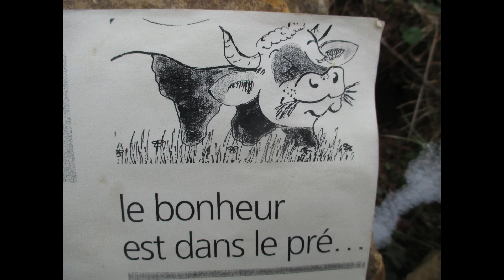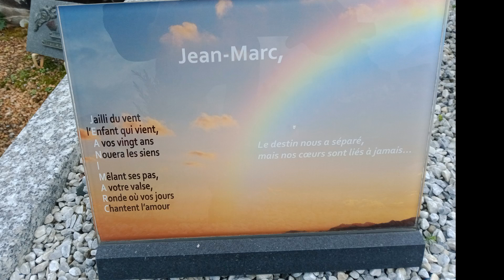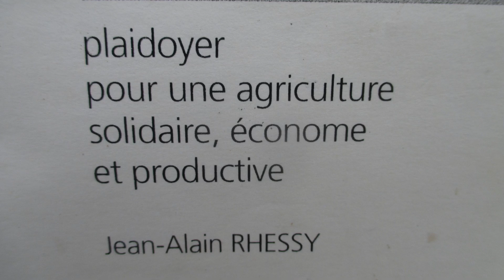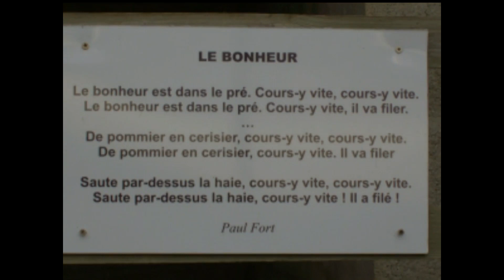Le bonheur est dans le pré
‘‘Le bonheur est dans le pré’’ est la dernière création des poètes-sauvages lors de sa brève existence orchestrale violon/accordéon.
Un bonheur qui à la fin, hélas, a filé, comme dans le poème de Paul Fort puisque ‘‘Le bonheur est dans le pré’’ est le titre qu’un ami paysan, Jean-Marc Ferrière avait donné à un petit fascicule à destination de son milieu professionnel; et qui s’est donné la mort.
J’ai ajouté sa version d’origine jouée par sa compositrice Christine Marcus en avant-première du Film ‘‘Au nom de la terre’’ au cinéma de Tarare.
En préambule, Christine avait joué au violon mon thème de ‘‘ Chant de guérison de l’âme’’.
À noter, que l’ami qui filmait notre lecture, sans le savoir, s’était assis à côté de la belle-sœur de Jean-Marc qui ignorait tout de l’hommage rendu. C’est elle qu’on entend éclater en sanglot.